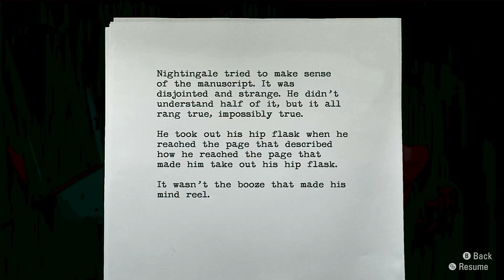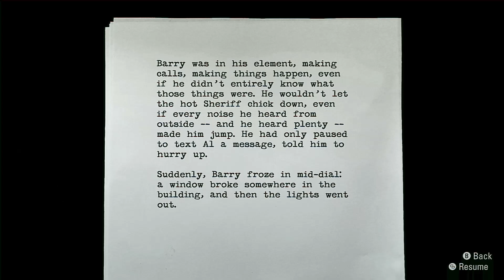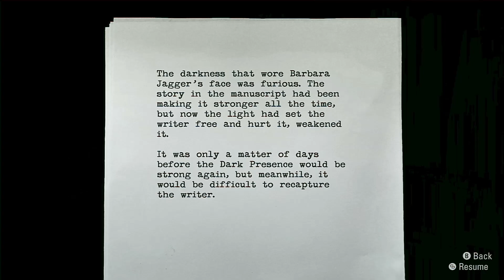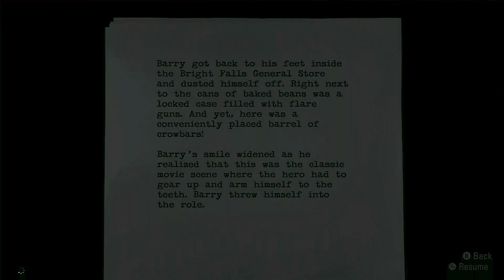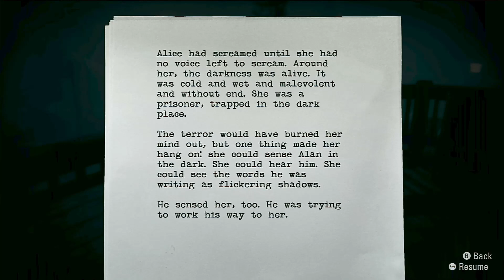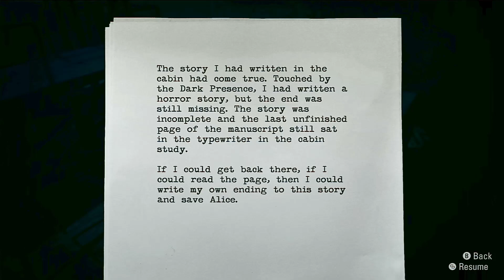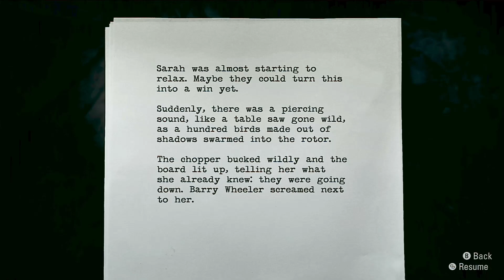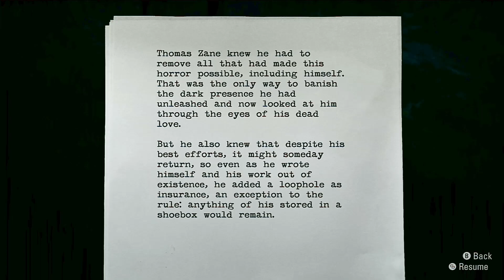Alan Wake Part 4